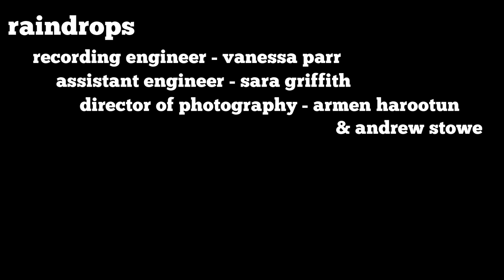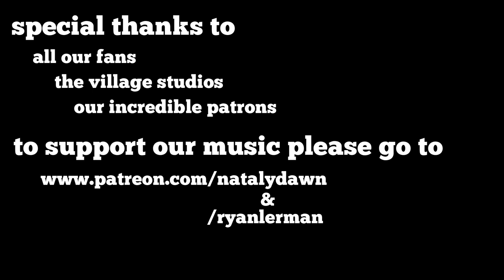Raindrops Keep Falling On My Head - Nataly & Ryan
Raindrops Keep Falling On My Head - by Burt Bacharach

Lyrics:

And just like the guy whose feet are too big for his bed
Nothin' seems to fit
Those raindrops are falling on my head, they keep falling

So I just did me some talkin' to the sun
And I said I didn't like the way he got things done
Sleepin' on the job

The blues they send to meet me won't defeat me
It won't be long till happiness steps up to greet me

But that doesn't mean my eyes will soon be turnin' red
Crying's not for me
'Cause I'm never gonna stop the rain by complainin'
Because I'm free
Nothing's worrying me.

Because I'm free
Nothing's worrying me.